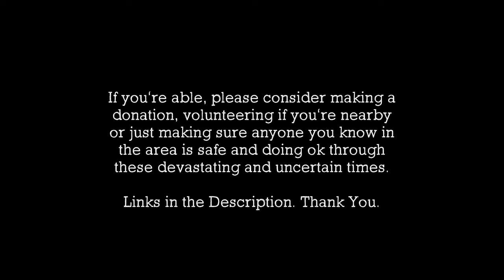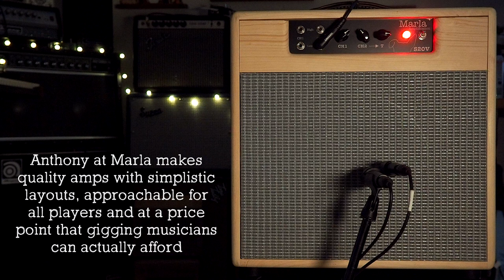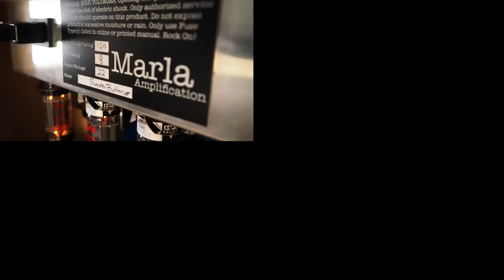Marla Amplification S20V 2-Channel 22W Guitar Tube Amp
Pedal of the Day, Marla Amplification and countless other lives and businesses here in the Asheville area have been greatly affected by the recent destruction caused by Hurricane Helene. If you're able, please consider making a donation, volunteering if you're nearby or just making sure anyone you know in the area is safe and doing ok through these devastating and uncertain times.

The Marla Amplification S20V is their take on all the best Tweed Era sounds compacted down into one gig worthy combo. Seemingly based on a Tweed Deluxe at first glance, there is much more headroom and drastically less compression at low volumes here. The S20V is equipped with two channels, both having low & high sensitivity inputs, meant to give players a wide variety of jumping off points for their signature sound. The two channels are independent in voicing and signal path, so they need to be jumped with an ABY or Jumper Cable if you would like to blend both worlds.

💥 MISCELLANEOUS